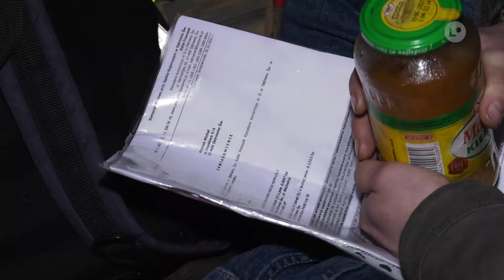Lokalna.TV: Gehenna pana Michała trwa 20 lat